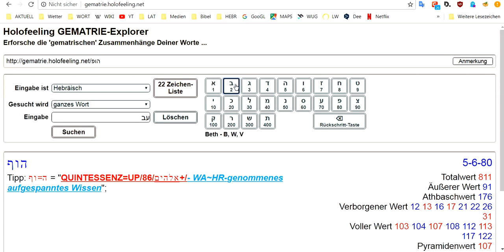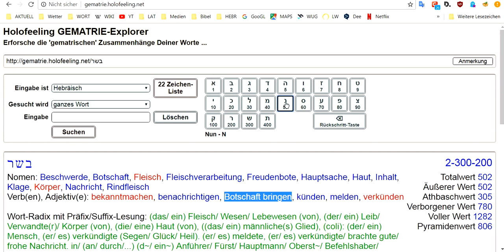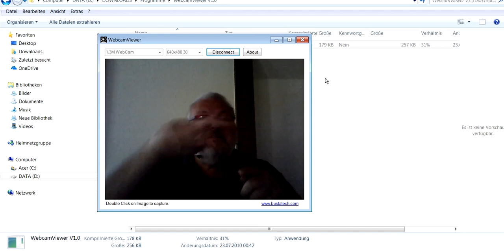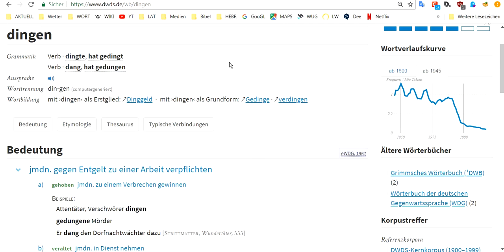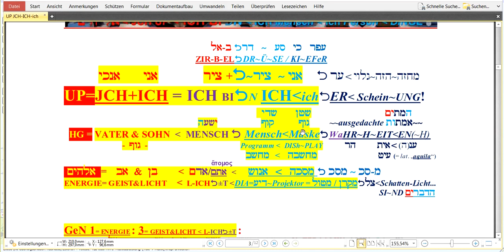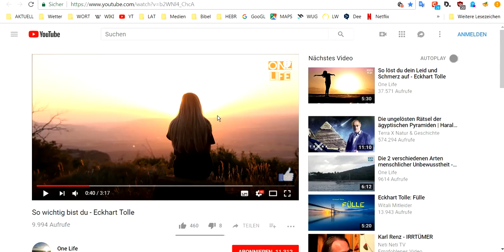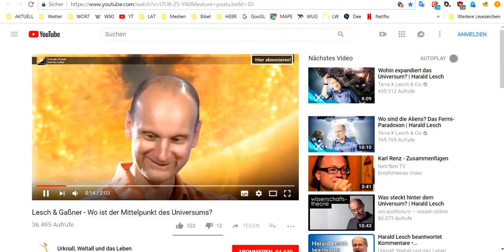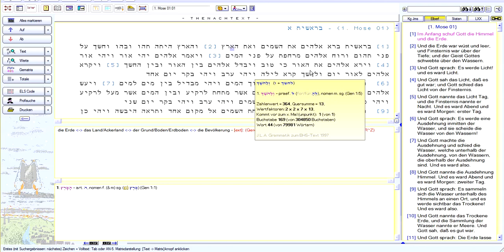HOLOFEELING - JCH UP's geistreichen Tacheles-Reden (Teil 2)